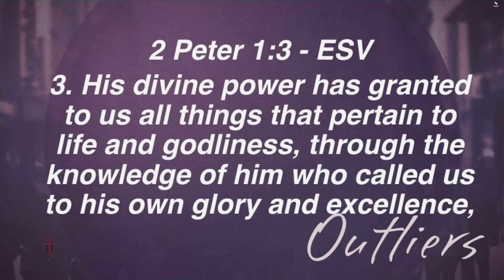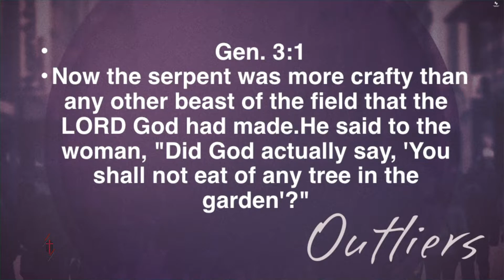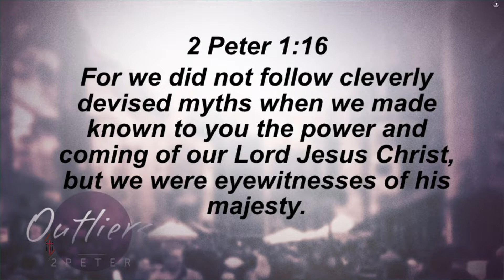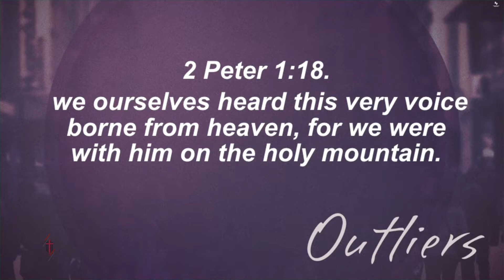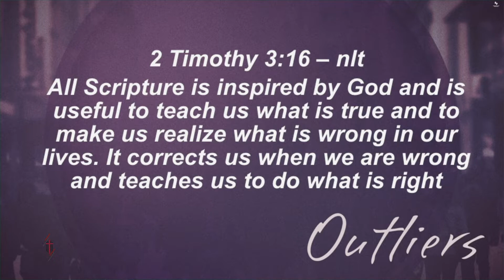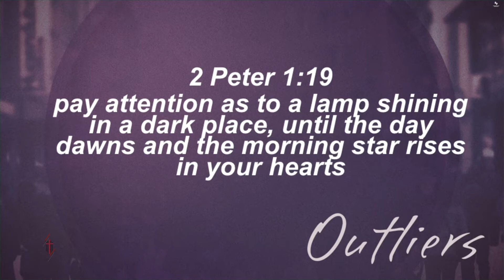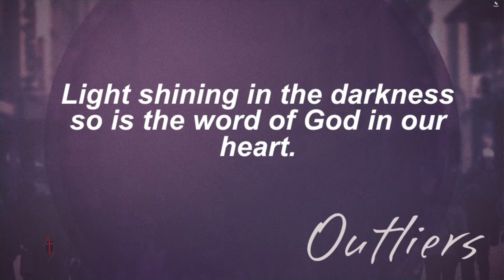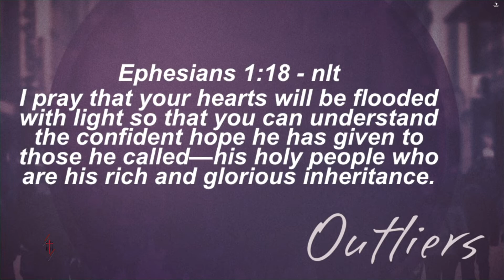Displaying God's Glory l Baba Bulus l Outliers Series